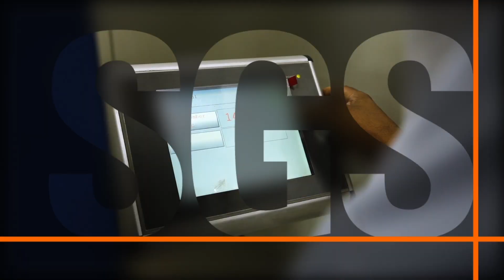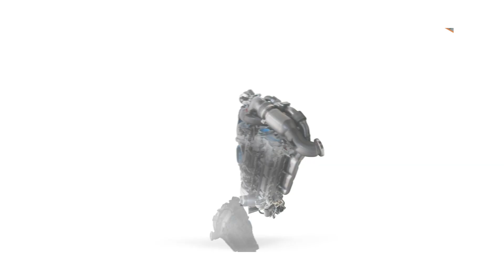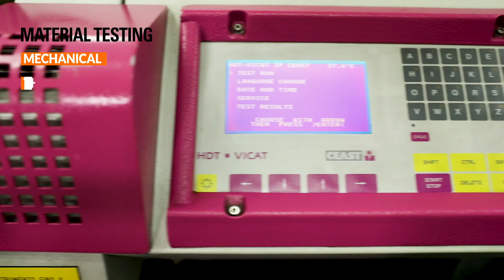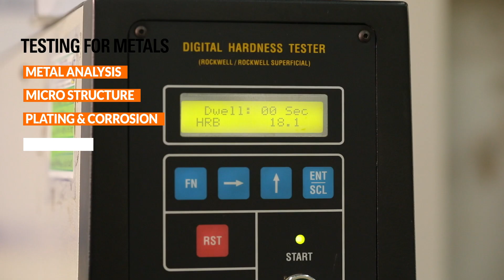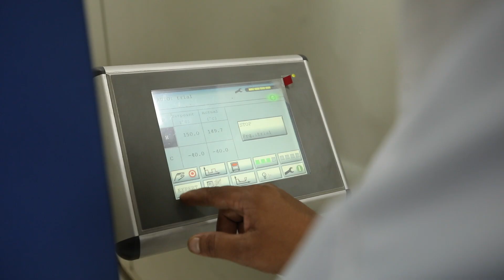SGS - Transportation Laboratory Capabilities, India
This video showcases the strong technical testing capabilities of our transportation labs in India. These world-class labs are equipped with the latest technology testing equipment that cover the entire breadth of automotive testing services, including material testing, dynamics testing and on-board electronic testing.

Under material testing, the labs undertake mechanical and physical tests in addition to tests for ageings and interior emissions. Dynamics testing services includes the latest in the industry - airbag validation, which is supported through world-class static deployment system, high-speed cameras and LED lighting to cater to the test requirements.

The video also provides a preview of the Manesar lab, which specializes in testing for dynamics, complete air bag testing solutions and material testing which includes mechanical, thermal, accelerated weathering, flammability, chemical and corrosion resistance and composition analysis. The lab undertakes metal testing, component performance testing for exterior as well as interior components, reliability and paint testing.